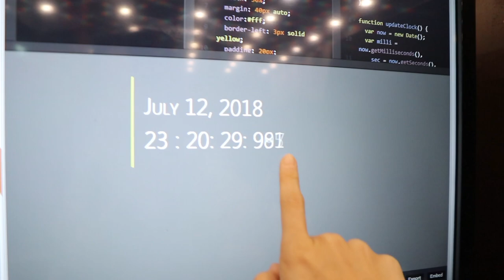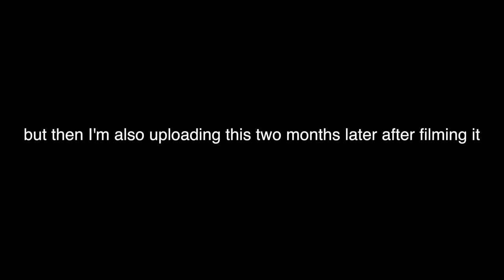Fail Mukbang, AP Scores, Class Registration (July VLOG Pt.2)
Summer Transition Series
Finally back with some old content
Homesick :’)

Music
Fly Away- The Fat Rat ft. Anjulie